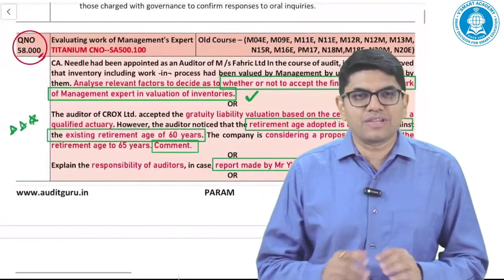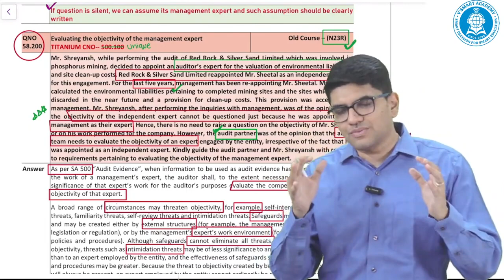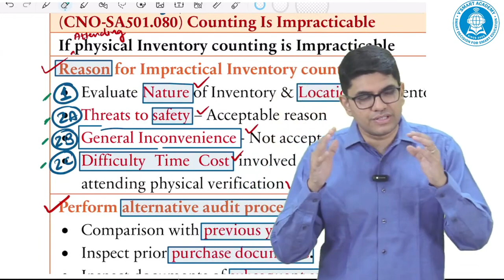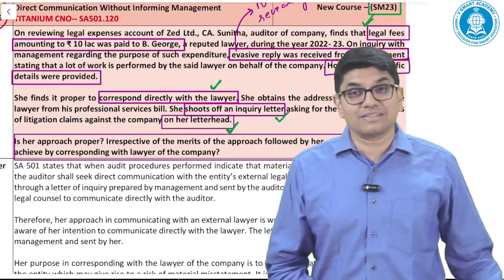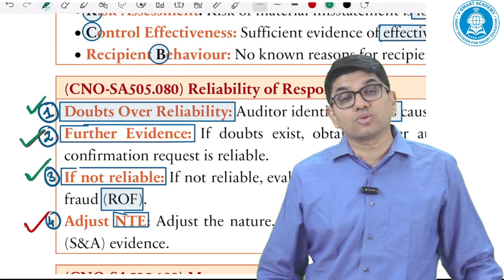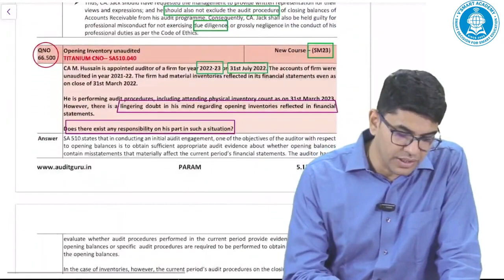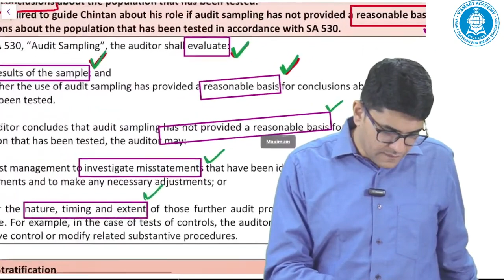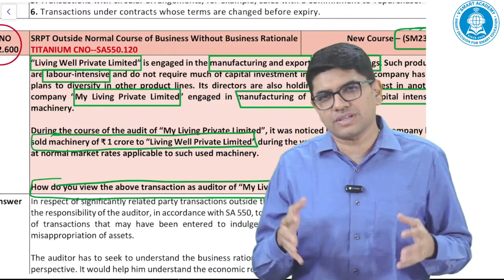05. CA Final Audit Revision | 350+IMP Questions | Param Batch | May 24 Exams | CA Ravi Taori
05. CA Final Audit Revision | 350+IMP Questions | Param Batch | May 24 Exams | CA Ravi Taori